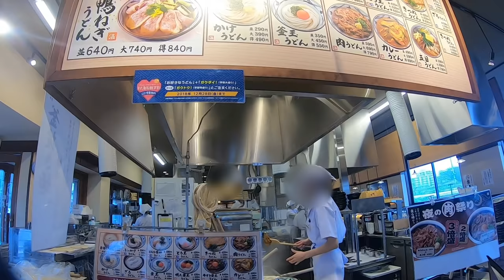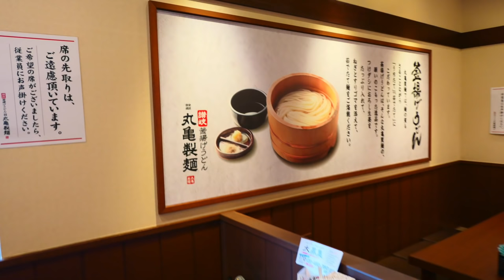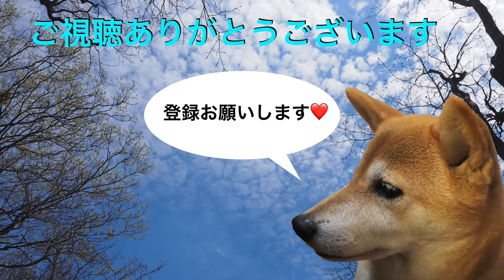丸亀製麺② 満福かに玉あんかけうどんを食す ＃375 【UDON】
寒い日の最高な一杯です　カニの香りがいい関ジュでした。
　　🍀🍀🍀  良ければ登録お願いいたします　🍀🍀🍀